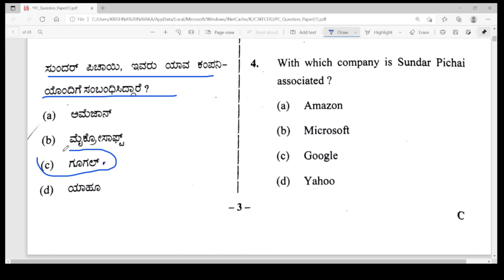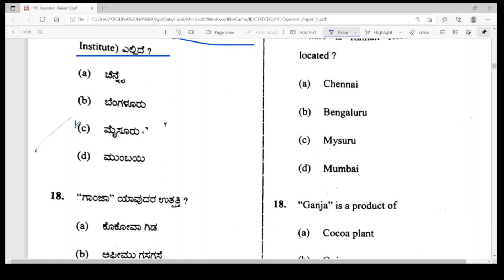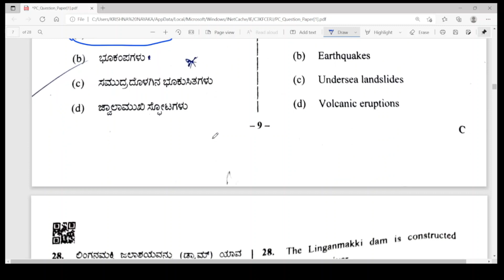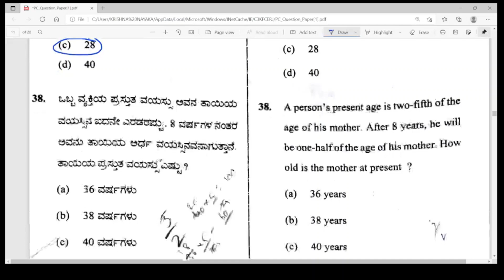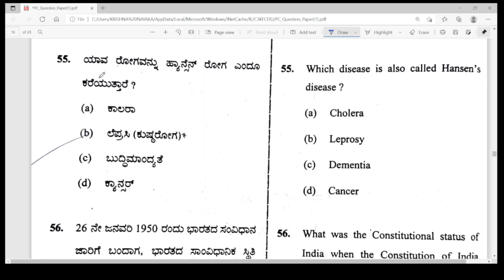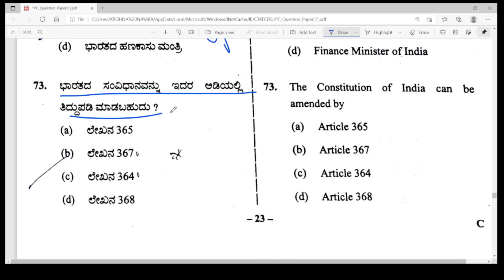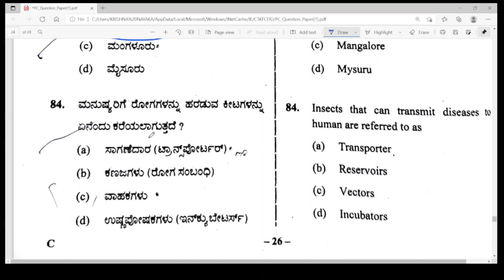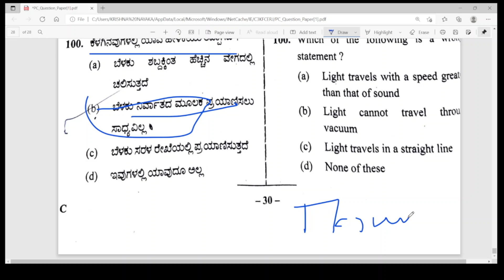CIVIL POLICE CONSTABLE EXAM-2021 I QUESTION PAPER WITH KEY ANSWER I ಕೀ ಉತ್ತರಗಳ ಸಮೇತ ವಿಶ್ಲೇಷಣೆ